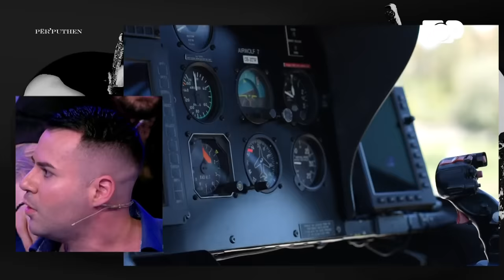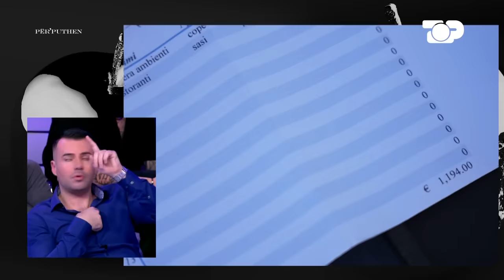Oops Redi i jep 250€ Albinës për para xhepi, shih reagimin e saj - Ep.48 Përputhen 24/11/2023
Takimi i Redit me Albinën solli shumë dinamika dhe debate në studio. Aulona e ashpër me Albën, je materialiste. Herisoni i jep fund takimeve me Enisën, çfarë ndodhi?!

Çdo ditë nga e hëna në të premte, ora 18:15

Autore: Olsa Muhameti
Moderatore: Megi Pojani
Opinioniste: Neda Balluku